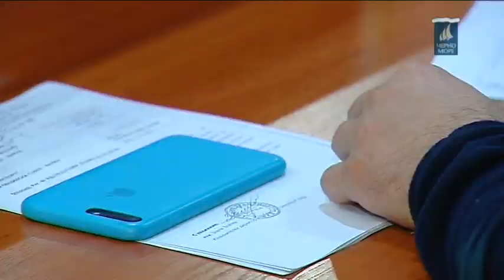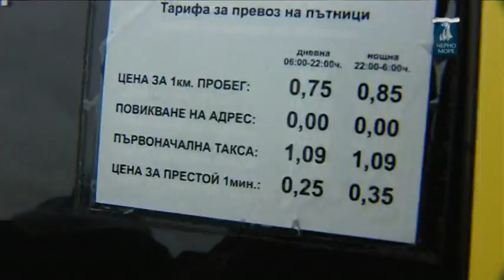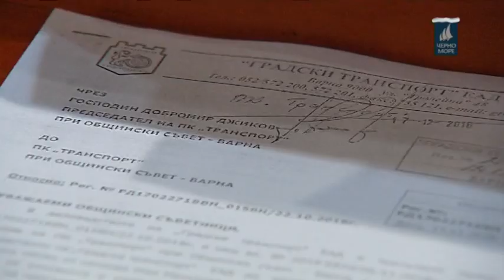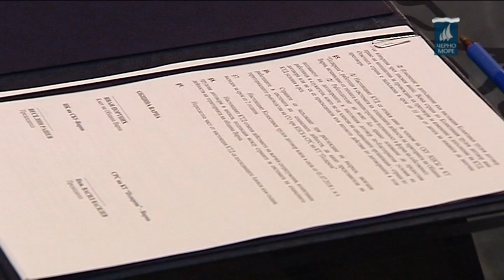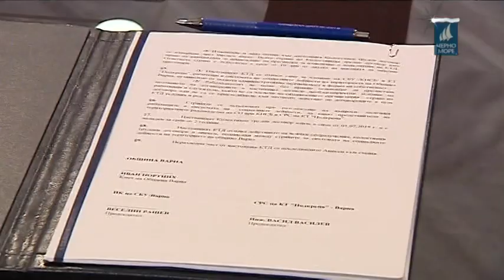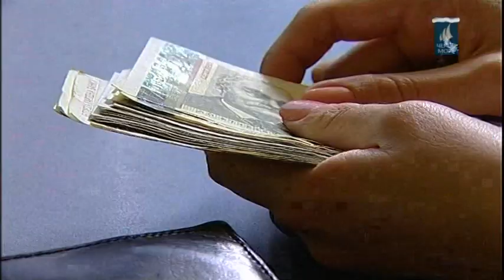Tв Черно море - Централна информационна емисия новини за 17.12.2018г.